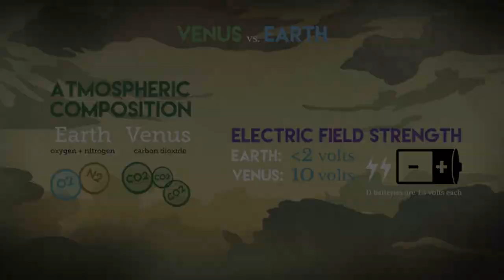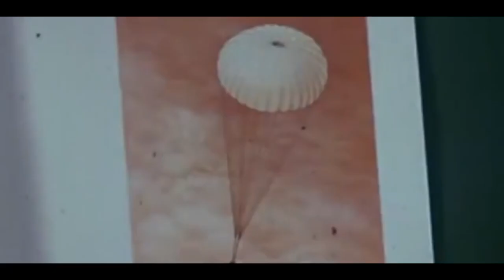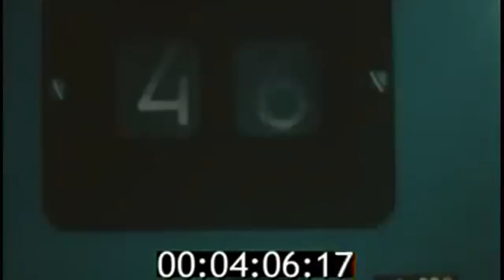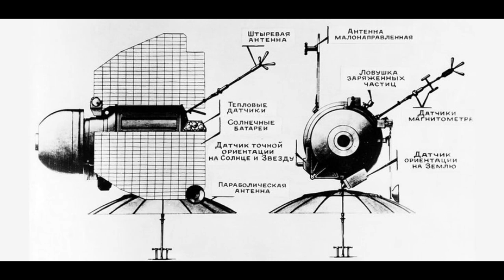Başka Bir Gezegene İlk Kontrollü İnişi Gerçekleştiren Uzay Aracı:Venera Sondası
Venera Uzay Programı
Venera, Venüs'ün Rusça ismidir ve zamanında bu isim gezegene Sovyet sondalarını gönderen program için seçilmişti. 1960 civarında oluşturulan ilk resmi görev,Şubat 1961'de başlatılan Venera 1 idi. Venüs'ün yanından uçtu, ancak dahili enstrümanları başarısız oldu. Bir sonraki görev Venera 2 de benzer sorunlarla karşılaştı.

Bu aksiliklerden sonra, Sovyet bilim adamları çeşitli düzenlemeler yapmak zorunda kaldılar. Bu, takip edilecek zaferin anahtarıydı. Venera 3 çok daha başarılıydı. 1 Mart 1966'da düştüğü Venüs atmosferine bir araştırma başlatmayı başardı.

Venera 4, Venera 5 ve Venera 6'nın hepsi aynı yolu izleyerek Venüs yörüngesine girdi ve ardından bir sonda fırlattı. Tüm sondalar gezegene çarparak indi. Bu görevlerin amacı atmosferi incelemekti ve bu araçlar Venüs'ün bulut örtüsüne dair birçok değerli veriyi Dünya’ya göndermeyi başardı.

Artık gezegen hakkında çok daha fazla şey bilen Sovyetler, normal bir iniş yapmaya karar verdi. Bu, Venera 7 sondası oldu. Venüs yüzeyine daha profesyonel bir iniş yaptı ve bir sinyal gönderdi.Bu da tarihi bir andı. Bu doğru planlanan inişten sonra Venera programı hızlanmaya başladı.

Venüs gezegeni,Başka Bir Gezegene İlk Kontrollü İnişi
Gerçekleştiren Uzay Aracı:Venera Sondası
Güneş Sistemi,araştırmalar,tarihi,bilgiler,sovyetler,abd,
mars,dünya,asteroid,göktaşı,bilim
teknoloji,gelecek,fosfin gazı,bulundu